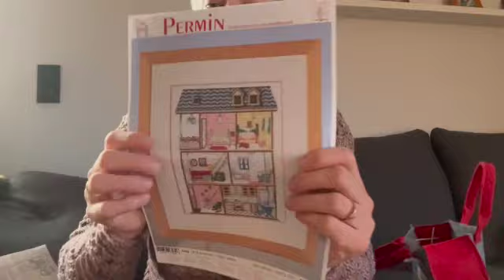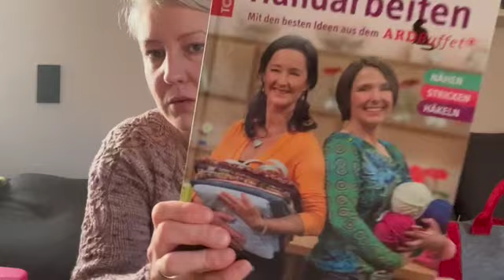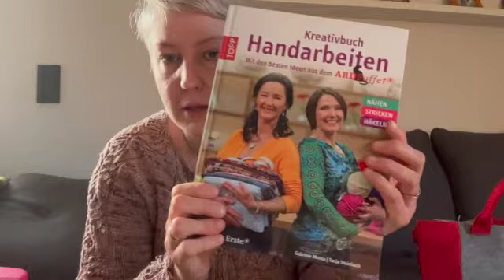Strickpodcast #18 Happy New Year